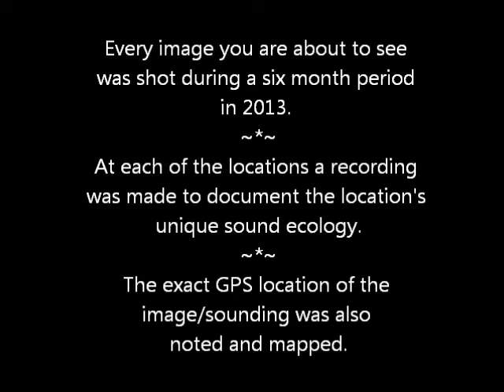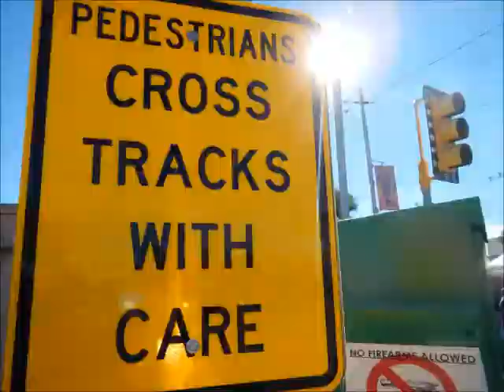The Sonorous Desert City Project : Completed First Phase Documentation : 6/30/13 - 1/1/14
Every image you are about to see was shot during a six month period in 2013.
At each of the locations a recording was made to document the location's
unique sound ecology.
The exact GPS location of the image/sounding was also noted and mapped.
The recordings will be compiled and scored for release as an immersive sound work in early 2014.
The Sonorous Desert City Project was made possible through a generous grant by the
Tucson Pima Arts Council.